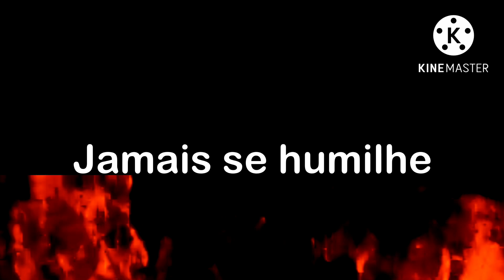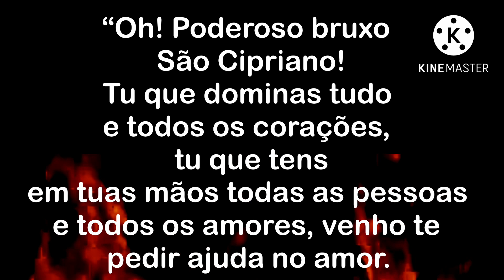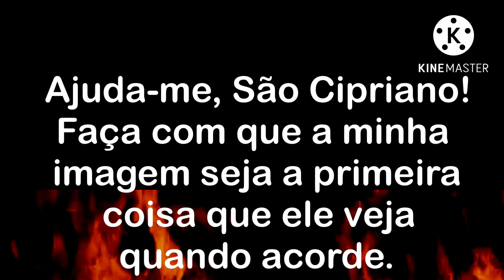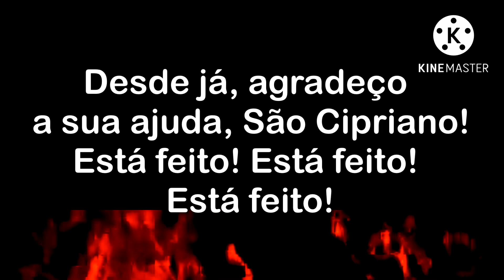ORAÇÃO DE SÃO CIPRIANO PARA ELE FICAR PERTURBADO E TE PROCURAR (FAÇA SEM DÓ DELE)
As mais poderosas orações e magias para você mesmo fazer na sua casa. VOCÊ TEM ESSE PODER. ACREDITE!

A "ORAÇÃO DE SÃO CIPRIANO PARA ELE FICAR PERTURBADO E TE PROCURAR" É MUITO FORTE. É uma prece na energia do bruxo mais poderoso do amor: São Cipriano, que sempre atende aos pedidos daqueles que sofrem. Escreva nos comentários Oração Ativada. Faça por sete dias.